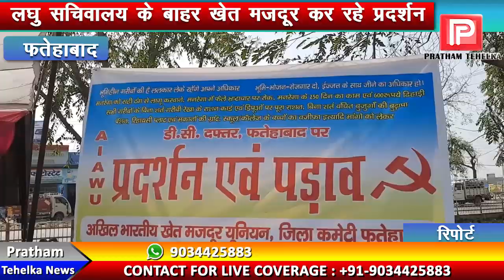अखिल भारतीय यूनियन का धरना दूसरे दिन भी जारी, मांगे पूरी ना होने तक धरना जारी रखने की दी चेतावनी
अखिल भारतीय खेत मजदूर यूनियन का धरना दूसरे दिन भी जारी, मांगे पूरी ना होने तक धरना जारी रखने की दी चेतावनी